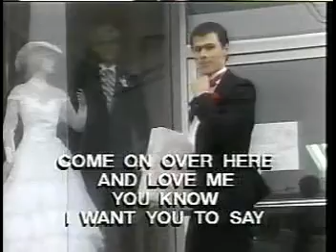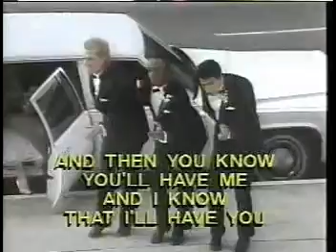KARAOKE DONT BE CRUEL ELVIS PRESLEY BMG ZZZ